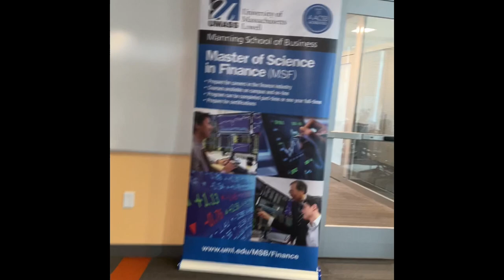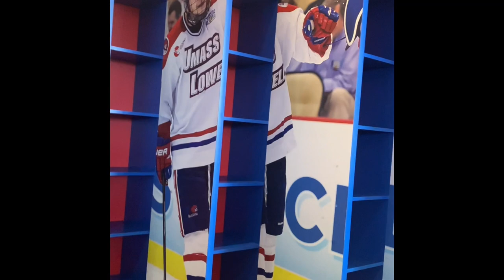UMass Lowell North Campus Tour